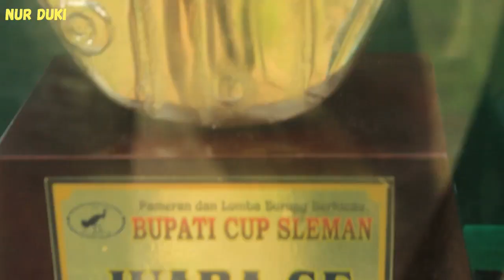BUPATI CUP SLEMAN : Love Bird BETINA FIGHTER MENGUSAI Di KELAS UTAMA!!